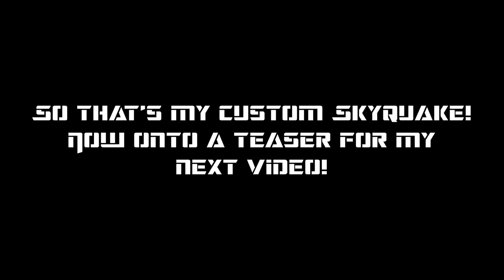TFP Skyquake Awakens Recreation - Custom Legacy Skyquake Animation Showcase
Wanted to do a fun little animation for my custom Legacy Skyquake! I wanted to try and get the battle damage the edges of his armor and body got in the show so that's what I was going for.

But my next video will be the recreation of Battletrap's death scene from ROTB! My next few videos will be recreations of the movie. Not big ones, but ones that'll be fun to animate. Keep an eye out :)